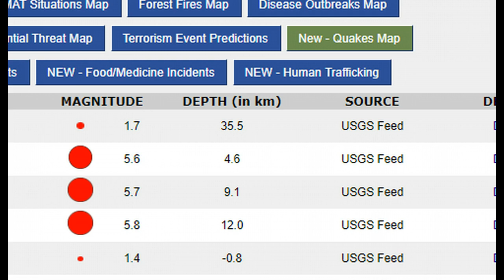US Is Overdue For A Catastrophic Earthquake! These Are The Areas Most At Risk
The likelihood that the U.S. will see a catastrophic earthquake within the next 30 years is very high — and it’s not just the West Coast that’s at risk, experts say.

Seismologists have long warned that the U.S. is “overdue” for an earthquake, because a catastrophic one has not occurred in the U.S. since about 1989, when the Loma Prieta earthquake killed at least 63 people in California, said Robert Yeats, a geology professor at Oregon State University. The most destructive earthquake the U.S. has ever seen was the 7.9-magnitude “Great San Francisco Earthquake of 1906,” which killed an estimated 3,000 people, according to the agency. As more years have passed without earthquakes, pressure has built up along certain fault lines as tectonic plates try to shift, including in the Pacific Northwest and California, Yeats said.

Earthquakes, which occur when two Earth surfaces move against each other, are typically difficult to predict and impossible to prevent. But the U.S. Geological Survey (USGS) maps out high-risk zones based on seismic and geologic data that take into account when and where earthquakes occurred in the past, among other measures that help them predict future events, according to Morgan Moschetti, a USGS research geophysicist. See which areas have the highest potential for an earthquake below.

Your Support of Independent Media Is Appreciated:
Bitcoin Address-  1KbDZijL3jVJGyea3zhanUwPbnCE9op2mk

Lite Coin - LMpmVuR5vHVYdrgMsauPskGQS5v9YCpuxm